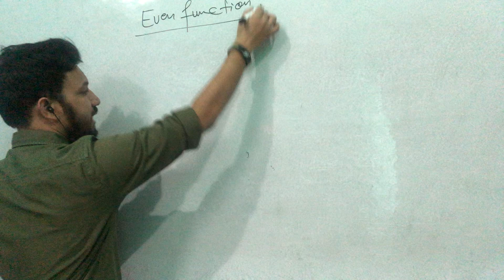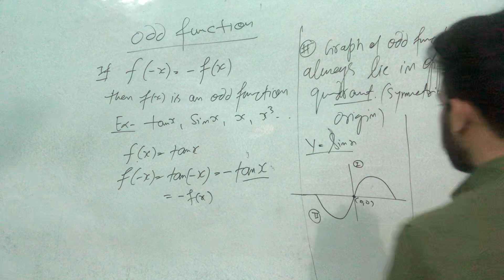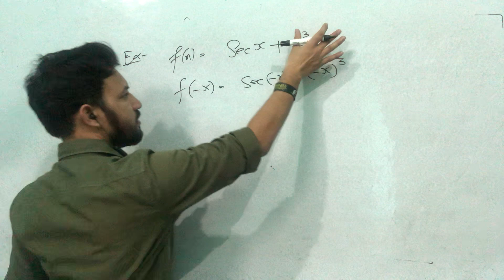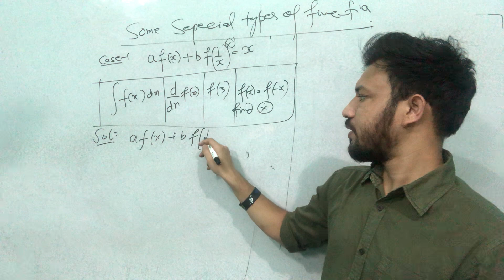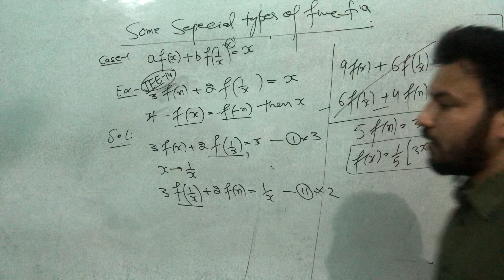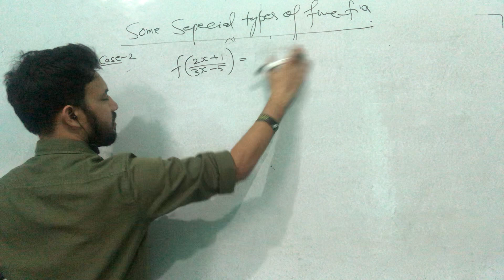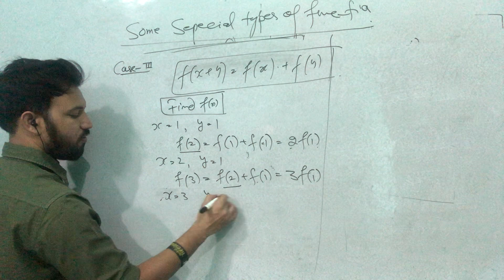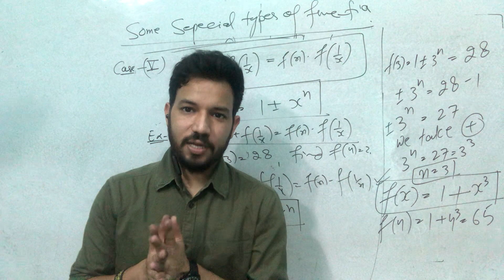Even and Odd Function | Some Special Functions | 12th Batch for Jee CBSE and Jee | By Mohit Sir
Basic Mathematics for 11th,12th, Jee Mains, Jee advanced, NDA, and all competitive exam like UPSC, SCC, other all govt. jobs...click on link